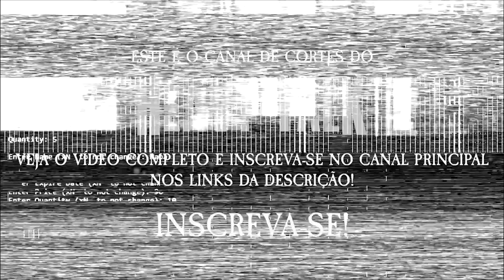ANDRE MATOS E O RETORNO DO SHAMAN | Cortes TBT (2018)